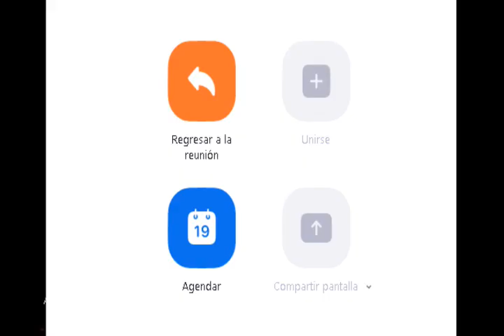"ENFOQUE SOCIAL" - 16/04/20 - Conexión Abierta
- Programa: "Enfoque social"
- Conducción: Sergio Solón
- Día y horario: Jueves 11 hs.